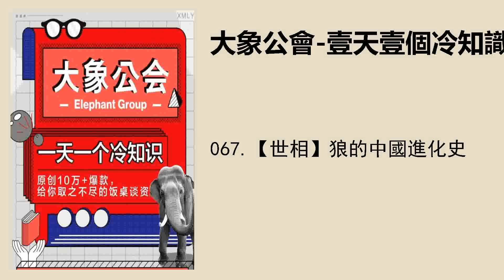067.【世相】狼的中國進化史